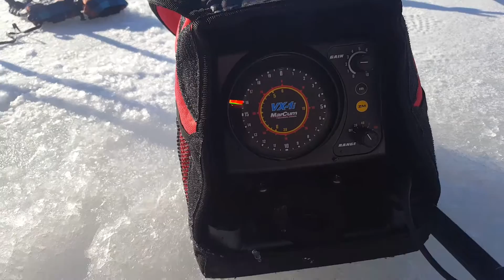Ice fishing Cisco Lake Herring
Ice fishing for cisco lake herring up in the Halliburton region of Ontario on January 22, 2017. This is my first youtube video, hope to bring you many more.

Location:
Gull Lake @ Miner's bay Halliburton, ON Canada baby!
Date: January 22, 2017
Technique: watch the video
Air Temp: Damn cold!
Water Temp: 2 feet of solid ice layered black and white
Water Clarity: maybe 3 feet at most
Conditions: high pressure
Baits: #12 hook, live minnow + 2 split shots, mini perch spoon.

My awesome video equipment
Big camera: Nikon D3200
Big camera lens: stock - wide angle lens coming!
First Person View: Gopro hero4
Backup camera: Samsung S6
Tripod: off a Chinese website

MUSIC CREDITS